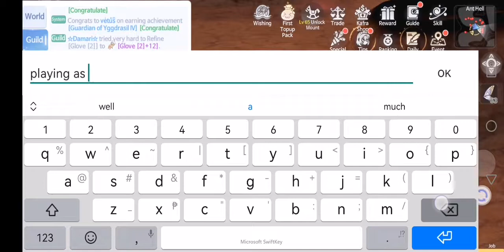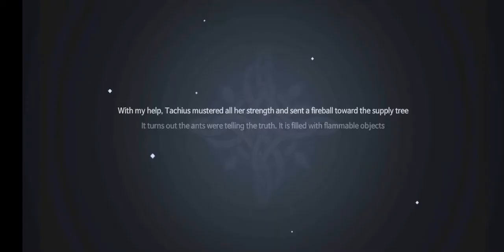Freelife Online Sea - An Ant Quest